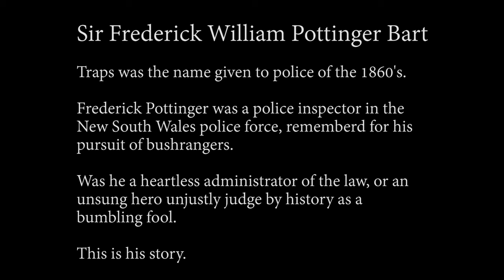“The Trap - Sir Frederick Pottinger”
This is the trailer to the story of one of New South Wales most famous policeman.

We explore the story of this interesting and complicated man and better understand where he was from and what defined his place in history in the pursuit of bushrangers.